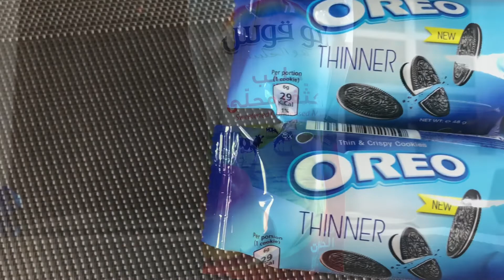Eid Sweets / കുട്ടികൾക്കും വലിയവർക്കും ഒരുപോലെ ഇഷ്ടപ്പെടുന്ന OREO TRUFFLES ( Easy to make sweets )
വളരെ പെട്ടന്ന് തയ്യാറാക്കാൻ പറ്റുന്ന ഒരു കിടിലൻ SWEATS